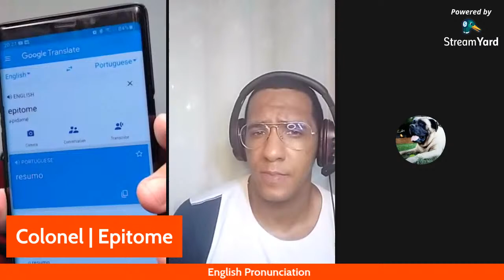Let's Practice English Pronunciation!